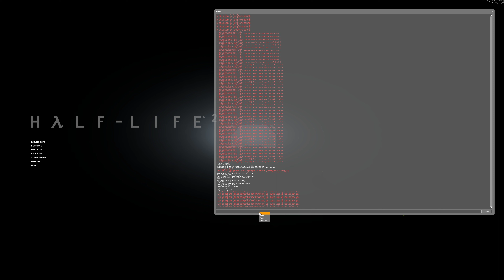Half Life 2 Easy Difficulty Gameplay (4K60FPS) Chapter 6 We Don't Go To Revenholm